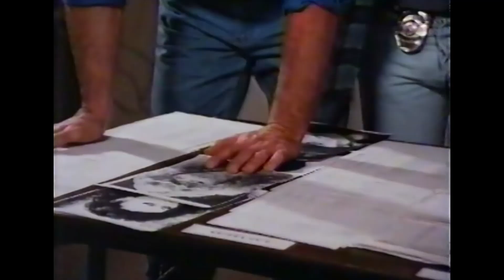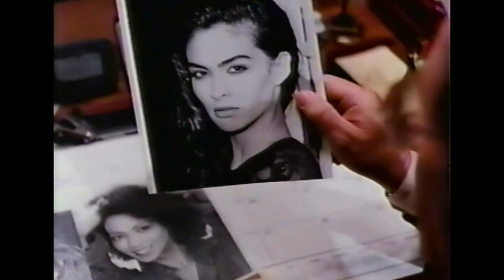Hilariously Terrible Detective "Thriller" | Hard Vice | Quick and Dirty Movie Review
Tony and Mike watch Hard Vice. On paper it sounded like a good idea. Sam Jones. Shannon Tweed. Tom Fridley. What could go wrong?  Everything. Mike helps a lot of angels get their wings in this episode!